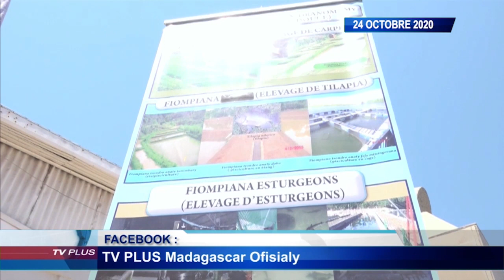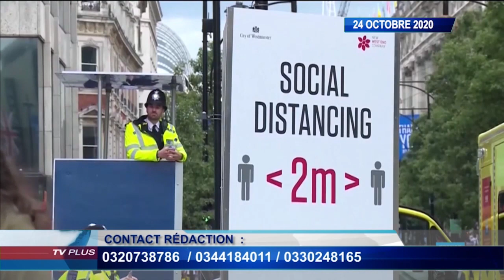JOURNAL DU 24 OCTOBRE 2020 BY TV PLUS MADAGASCAR